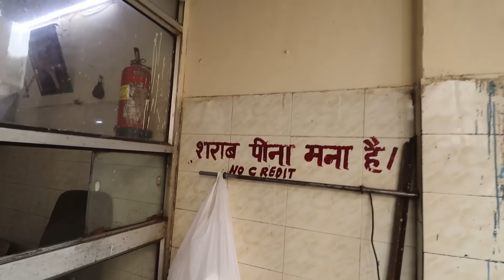Jyoti Tandoor Dhaba Ka Mutton Barrah, Liver Dana, Dhaba Mutton Curry, Chicken Curry & Chicken Barrah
Name: Jyoti Tandoori Dhaba

Address: D-1-41/1, Mayapuri Industrial Area Phase II, Mayapuri, Delhi, 110064

Pricing:

Liver dana Rs. 450
Mutton Barra Rs.300
Chicken Barra Rs.300/half
Chicken Curry Rs.200/3pcs
Mutton Curry Rs.200/2pcs
Dal Rs.100

Shoaib Arora